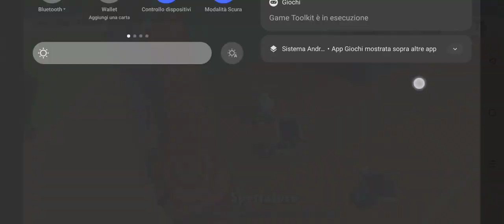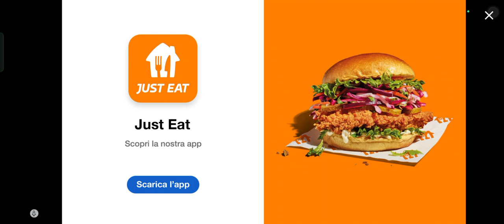PRIMA partita CON tutte LE emote SPECIALI e LA mia TERZA skin SPECIALE.LEGGENDARIO(guardate sotto )😭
Scusate ragazzi non mi sono accorto che il volume di sotto fondo sia troppo alto ma dato che è stato il 5 tentativo questa è stata la traccia di video uscita meglio.